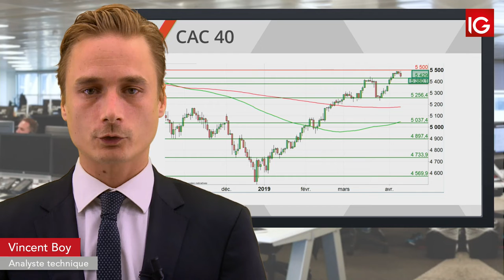Bourse - CAC, entre craintes et attentisme - IG 10.04.2019